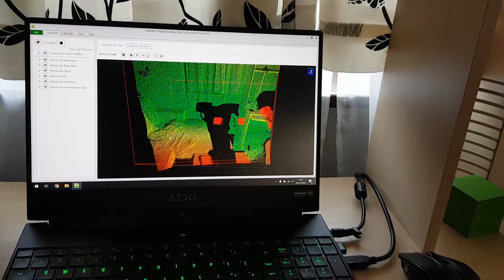3D printed robot arm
Light source installation with a button, developing depth camera object recognition. Work in progress